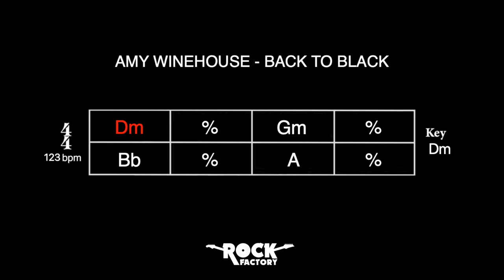AMY WINEHOUSE - Back to black [CHORD PROGRESSION]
by Alex de Benito
ROCK FACTORY